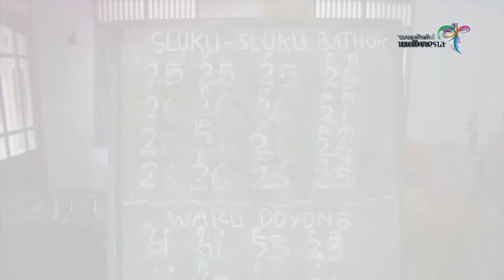Wonderful Indonesia Candirejo Tourism Village,etc